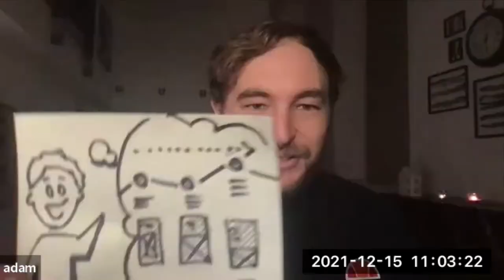Talent Tales - A Conversation with Zalando's Adam Cochrane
In this episode of "Talent Tales" talentimperative.com founder Nicole Dessain is joined by Zalando Senior Product Manager, Adam Cochrane. Adam shares his experience in designing workplace rituals.